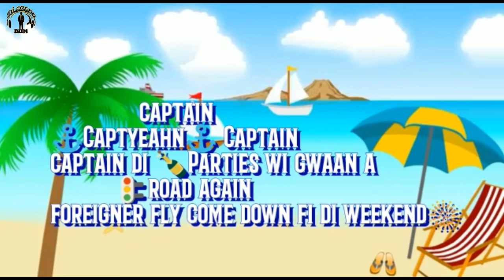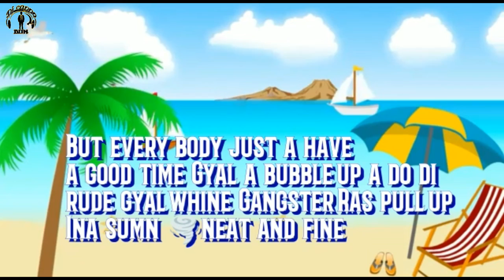Magma J -Captain Lyrics video [Official lyrics video]2018